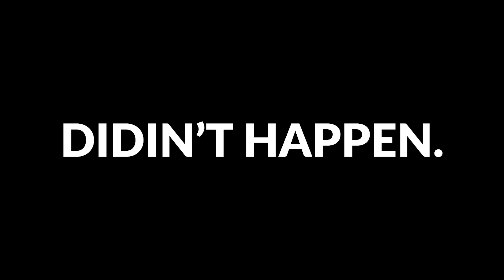I Built an OP BLAZE SPAWNER FARM in Minecraft Hardcore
It has always been my childhood dream to entertain millions and to create an amazing community of people. Cookie Army! 🍪❤️